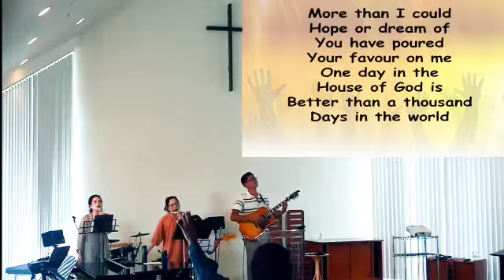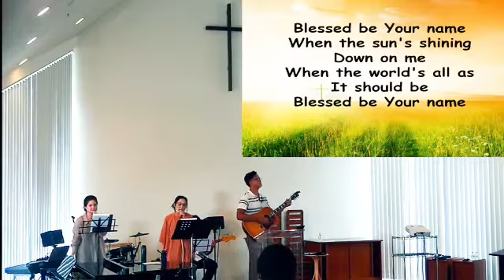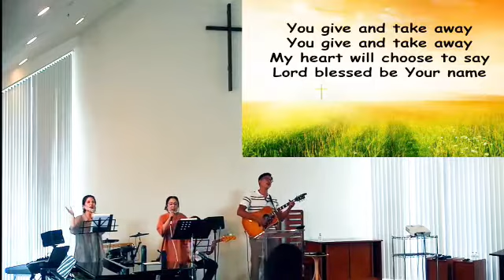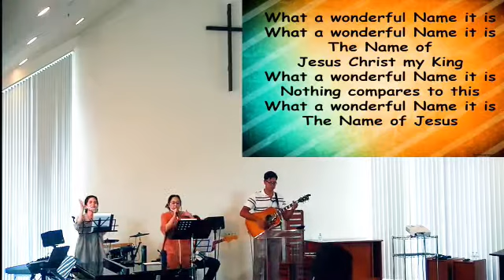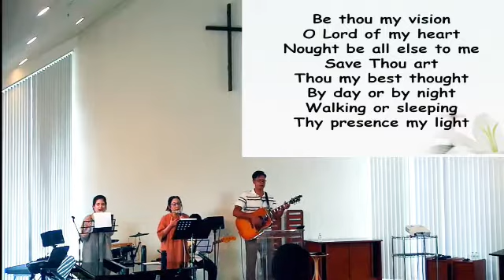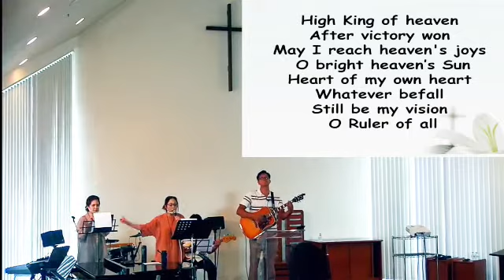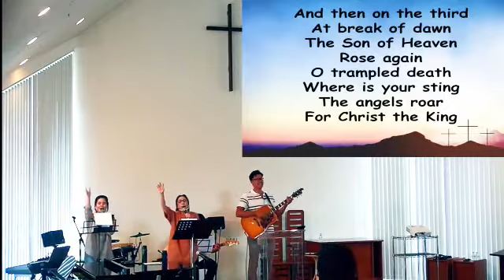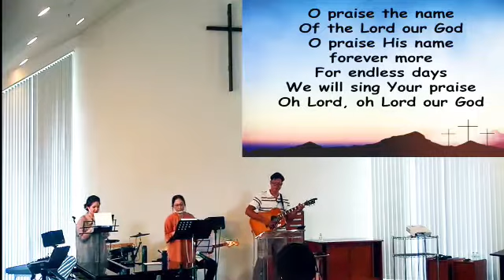WE20200906 ＭＧＣ English Service Worship